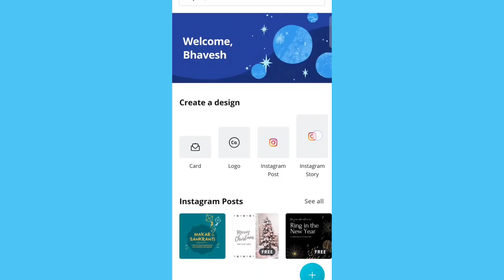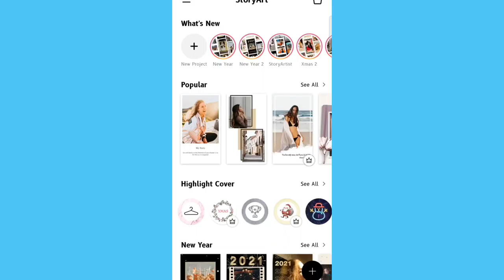Instagram Story Apps for Beginners|The Creative Vision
Hello Everyone!
I hope you are doing good and taking all precautions.
So there are few good Apps which are very useful for beginners to make their IG stories more even classy.

Apps that used✓

1.CANVA

2.INSTORY

3.NICHI

4.OVER

5.STORY ART